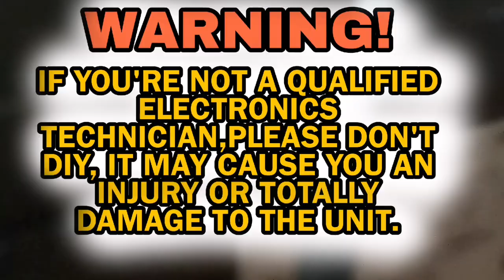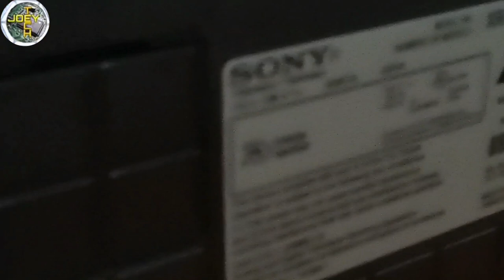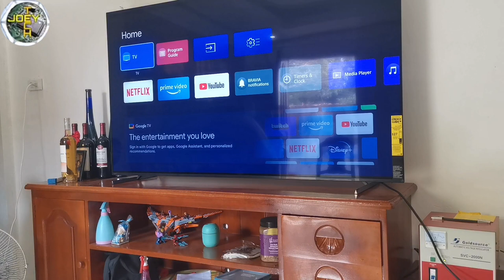Useful Tips How to Fix Deadset Sony Oled Google Tv/English CC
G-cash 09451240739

Credit Music:
Song: Heroes Tonight (featuring Johnning)
Artist: Janji